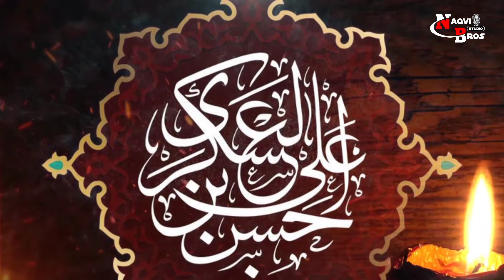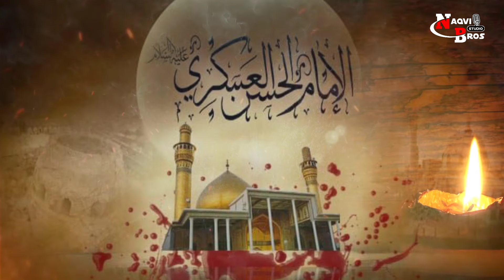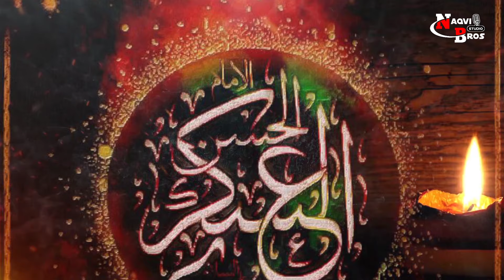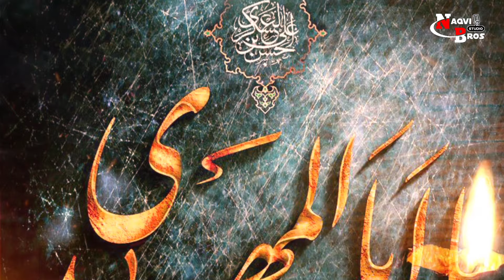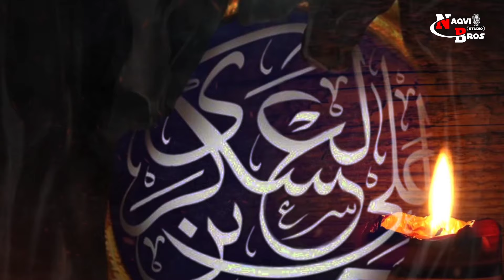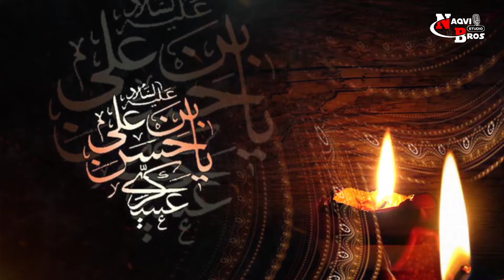8 Rabi ul Awal Shahadat Imam Hassan Askari | New Nohay 2023-24 | Shahadat Imam Hassan Askari Noha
8 Rabi ul Awal Shahadat Imam Hassan Askari | New Nohay 2023-24 | Shahadat Imam Hassan Askari Noha

🎵 Kalam Title: "Sar Se Mehdi Ke Jo Baba Ka Utha Hai Saya"
🎙️ Recited By: Hussnain Naqvi
✍️ Written By: Syeds Sakina Sammar Zaidi
🎶 Composition: Ustaad Akbar Abbas
🎙️ Original Reciter: Mazahir Ali
🎬 Video: Zain Ul Abideen
🎬 Video Shoot: Nabi Gul
🎨 Graphics: Naqvi Bros Studio (Hussnain Naqvi)

Let's remember the sacrifice of Imam Hassan Askari (AS) together. Share this noha with your loved ones. 🙌

00:00 Introduction
00:29 Sar Se Mehdi (as) Ke Jo Baba Ka Utha Hai Saya
05:06 End

🔍 Explore more:
Imam Hassan Askari Shahadat
Noha 2023
Kiyu Teer Chalate Hain
Hussnain Naqvi
Mazahir Ali
Syeda Sakina Samar Zaidi
Naqvi Bros Studio
Spiritual Noha
Islamic Devotion
Islamic Recitation
Hussaini Noha
Devotional Music
Shia Islam
Imam Hassan Poetry
Islamic Artistry
Soulful Noha
Noha Composition
Naqvi Bros Studio Rawalpindi
Meesam Raza Bahlol
Shia Community
Islamic Lyrics
Emotional Recitation
Noha Performance
Islamic Poetry
Religious Music
ajareresalat nohay
ajareresalat
new nohay ajareresalat
Shahadat Noha 2023
Imam Hassan Askari Shahadat Poetry
shahadat imam hassan Askari in urdu
Shahadat imam hassan Askari
Ajareresalat nohay
New nohay ajareresalat
Imam Hassan Askari Shahadat Noha 2019
8 Rabi ul Awal Noha
imam hasan askari noha
Imam Hassan Askari Noha
imam askari noha
Shahadat Imam Hassan Askari Noha
8 Rabi ul Awal Shahadat Imam Hassan Askari
Imam Hassan Askari
shahadat e imam e hassan askari noha whatsapp status
Sar Se Mehdi Kay
Mazahir Abbas
new noha
nohay
noha
imam mehdi
imam hussain
imam
shia
mir hasan mir
nadeem sarwar
karbala
imam askari
shuja rizvi
haye mara hasan askari ko
noha
noha imam askari
imam askari
امام عسکری
امام حسن عسکری
Shuja Rizvi
NOHA
MEHDI KE SAR SE SAAYA BABA KA UTH GAYA HAI
Imam Hassan Askari Noha 2021
Ahmed Raza Nasiri Nohay
Imam Hassan Askari
Ahmed Raza Nasiri
8 Rabi ul Awal Noha
8 Rabi ul Awal
8 Rabi ul Awal Noha 2021
8 rabi ul awal noha status
hasan askari noha
imam mehdi
imam mehdi noha
ali ali akbar ali ali ahmed raza nasiri
ali ali akbar ali ali
ya hussain mola
new noha 2021
nohay 2021
nohay
Mesum Abbas
Noha Imam Askari
Hasan Askari Noha
Hasan Askari
Hassan Askari
Noha Hassan Askari
Imam Hasan Askeri
imam askari
mesum abbas 2020
noha hassan askari
new noha
noha 2020
nohay 2020
meesum abbas
mesum abbas nohay
mesum abbas nohay 2020
mesum abbas new nohay
mola
askari mola
askari maula
aye bine zehra
bine zehra
zehra
maula
maula noha
mola noha
8 rabiulawal noha
meesam abbas nohay
meesam abbas 2020
am records
AM RECORDS
Sar Se Mehdi Ky
Sar Se Mehdi Ky Jo Baba Ka Utha Hai Saya
Baba Ka Utha Hai Saya
Kazmi brothers
Kazmi brothers 110
Kazmi brothers in karachi
kazmi brothers live
kazmi brothers 110 nohakhuwani
Kazmi brothers imam hasan askari
imam hasan askari
Kazmi brothers 2022
kazmi brothers 110 nohay 2022
kazmi brothers 110 muharram 2022
Sar se Mahdi k
Kazmi brothers Noha hasan askari
kazmi brothers new kalam
new noha 2022
new
Imam Hassan Askari as Noha
Imam Hassan Askari New Noha
Imam Hasan Askari Ki Shahadat
8 rabi ul awal shahadat imam hassan askari
8 Rabi Ul Awal Shahadat
masaib imam hassan askari
imam hassan askari as
noha madina wapisi
shahadat e imam hassan askari
8 rabi ul awal shahadat imam hassan askari as
8 rabi ul awal shahadat imam askari as
8 Rabi ul Awal Noha
sar se mehdi ka jo baba ka